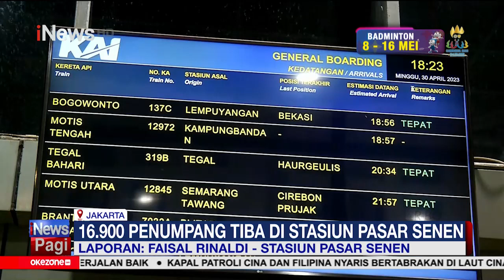16.900 Penumpang Tiba di Stasiun Pasar Senen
Puncak arus balik mudik Lebaran gelombang kedua dimulai hari ini, 30 April-1 Mei 2023. Berdasarkan informasi, ada 16.900 penumpang yang tiba di Stasiun Pasar Senen. BZK